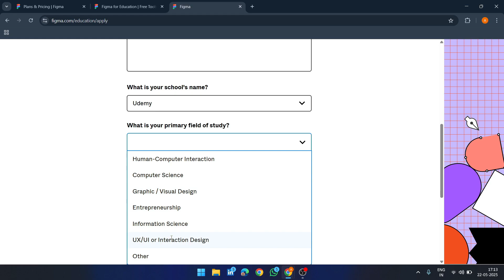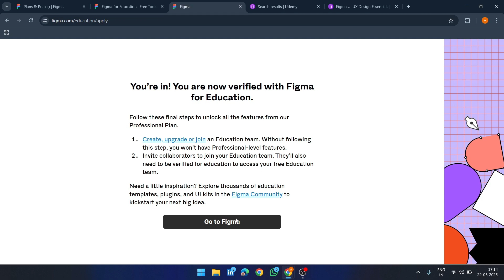Get Free Figma Professional Plan | 100% FREE | Free Educational Plan Trick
🔓 How to Get Figma Professional Plan 100% FREE  | Free Educational Plan Trick
🔥 100% Working Method for UI-UX Designer & Students
🎓 Want to use Figma’s premium features but can’t afford the paid plan?
In this video, I’ll show you a secret trick to get the Figma Professional Plan absolutely FREE using their Educational Plan offer — this is a must-watch for students, designers, and beginners who want access to premium Figma design tools without spending a rupee! 💸

📌 What You’ll Learn in This Video:
✅ How to apply for the Figma Educational Plan
✅ How to verify your student status (even using Udemy!)
✅ What files and course links you need to upload
✅ How to unlock unlimited design files & pages for FREE

💬 What’s your biggest challenge with UI/UX tools like Figma?

❓ FAQs – People Also Ask:
Q: Is this method safe and legal?
✅ Yes, this is an official Figma offer for students.
Q: Can I use Udemy as a valid school name?
✅ Yes! Choose "Bootcamp or Online Program" and select Udemy.
Q: What if I’m not a student in a traditional college?
✅ No worries – online learners and self-taught designers can also apply using this method.

Related Searches / Keywords:

 How to get Figma Pro free for students in 2025
 Figma student plan guide with 100% working method
 Free Figma Premium access using student ID
 Figma Pro tutorial for UI/UX design students
 How to use Figma Pro for free with student  verification
 Free Figma Pro plan using educational email or ID
 Figma for students with no budget – free options explained
 Get Figma Premium free with Udemy student account
 Updated way to activate Figma student plan in

🔥 Don’t miss out on premium features — unlock Figma Pro FREE today!